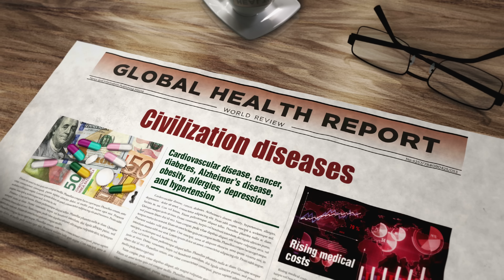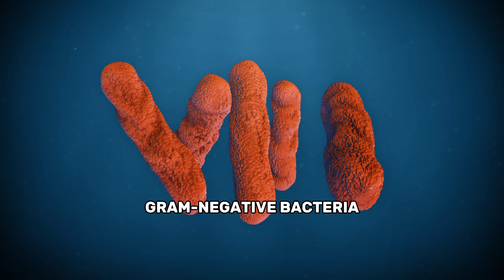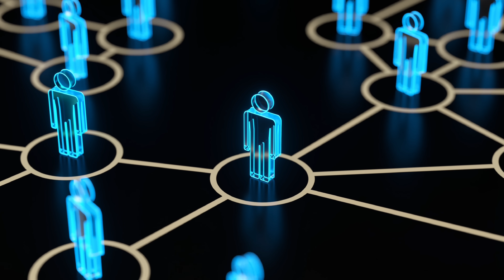Antibiotic Resistance: Humanity’s Next Big Threat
In this episode, we’re tackling one of the biggest questions in modern medicine: are infectious diseases going to wipe out humanity, or is it just hype? Dr. Paul and Dr. Brad are joined by infectious disease expert Dr. Tom Warren to unpack the truth about antibiotic resistance, superbugs like MRSA, and whether viruses or bacteria pose the greatest threat to our future.

We dive into how bacteria become resistant, why antibiotics must be used wisely, and what doctors — and you — can do to help preserve these life-saving medicines. From MRSA to E. coli, from pandemics to prescription habits, this is an honest look at what infectious diseases mean for all of us — and whether we really have a fighting chance.